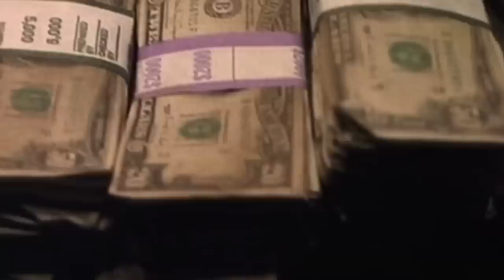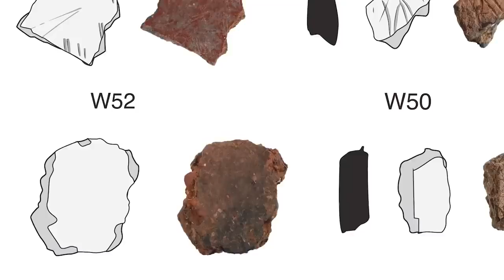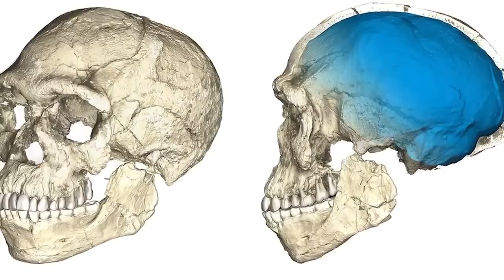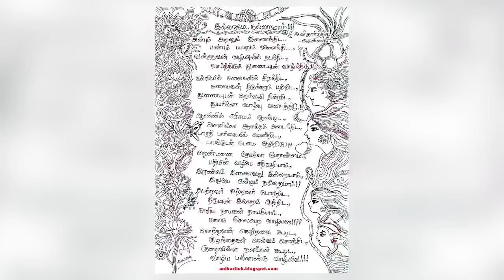12 Most Amazing Artifacts Finds That Change History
Most artefact discoveries improve or confirm our understanding of history, but some of them can change it. They don't seem to fit with the existing narrative or belong to a time when they ought not to have existed. They're troubling discoveries for historians, but they're always fascinating to hear about. Let's share some of their stories together!